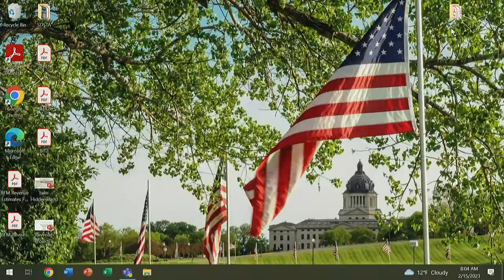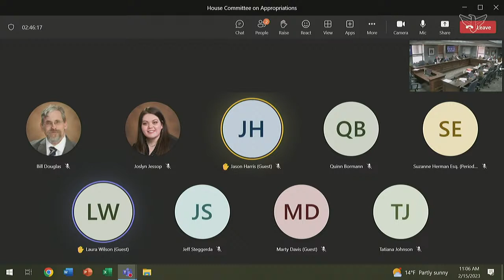Joint Committee on Appropriations, 8:45 AM/CT House Appropriations